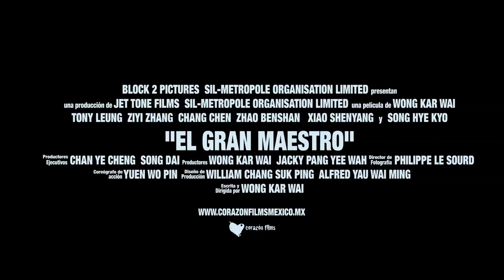EL GRAN MAESTRO - Traíler oficial subtitulado al español - Official Trailer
El director hongkonés Wong Kar-wai regresa al cine después de unos años de inactividad y de haber estado involucrado en este proyecto durante un largo espacio de tiempo.
EL GRAN MAESTRO - 'The Grandmaster' cuenta la historia de Ip Man (que ya había dado lugar a otras películas de acción oriental, como la dirigida por Wilson Yip), un legendario maestro de artes marciales que comenzó su andadura en los años treinta y que fue uno de lo responsables de enseñar al emblemático Bruce Lee su infalible técnica.